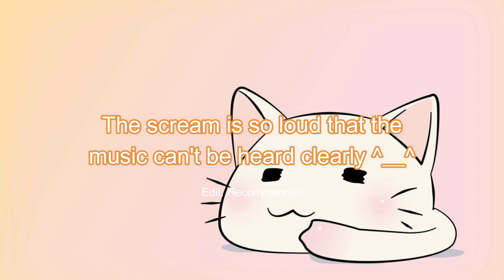[JoongDunk] Highlight Moment During Niyom jeans